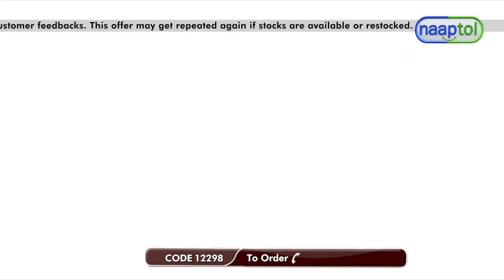3 in 1 Puri Kachori & Gujiya Maker + Free 7 Pcs Snack Maker PKG2 399 Naaptol Live LPO (CODE 12298)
Highlights:
Food grade material
Non electric, 100% manual operation
Quick & easy to operate
Just press & make round shaped puri
Ergonomic Handle for smooth operation
Easy way of preparing round puri in few secs

Features of 3 in 1 Puri Kachori & Gujiya Maker:
Material: Unbreakable PTMT plastic material
Diameter: 12.7 cm
Handle: Easy grip plastic grip
Base: Anti skid base
Operation: Manual
Size/Dimensions: 25 x 12 x 7 cm
Weight: 180 g
Available Colors: Green, Blue, Yellow

Triangle Shape Cutter: 6 x 6.5 x 1.5 cm

Package Contents:
1 x 3-in-1 Puri Kachori & Gujiya Maker
7 Pcs Snack Maker